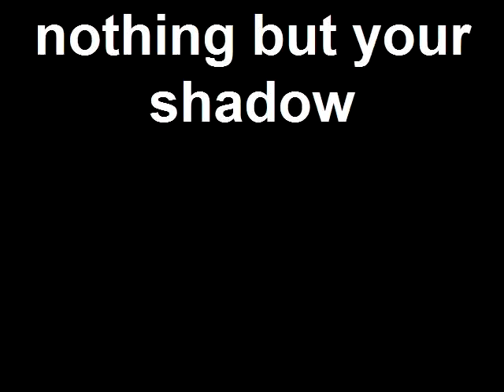phil hamelin & the enablers - nothing but your shadow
Phil Hamelin & the Enablers playing Nothing But Your Shadow live at L'Hémisphère Gauche in Montreal on October 15, 2010.